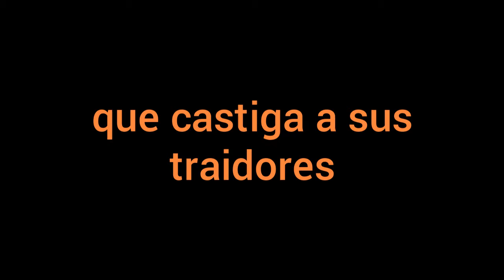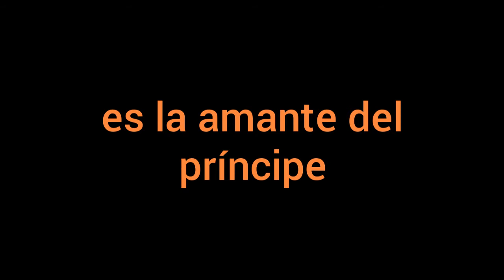Reginam - Booktrailer Wattpad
Hace un año hice un trailer para este libro pero no me gustó el resultado, así que lo hice de nuevo.

Reginam - Crónicas del Reino de la Muerte - Tatiana M. Alonso

La canción es: Pixels OST Queen VonLichten -We Will Rock You